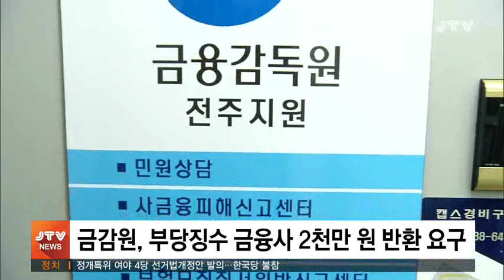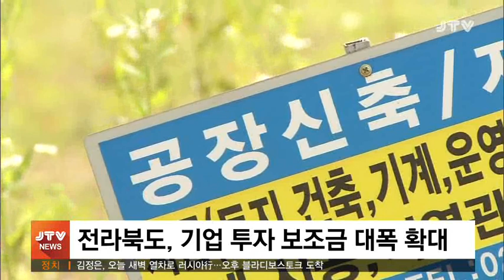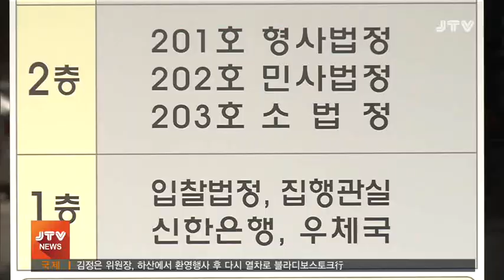[JTV 저녁뉴스]2019.4.24(수)